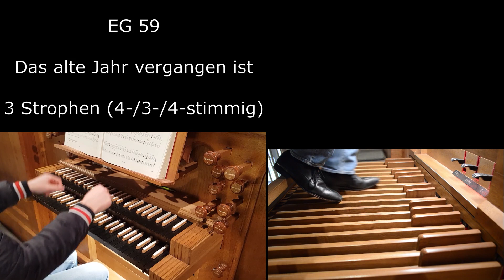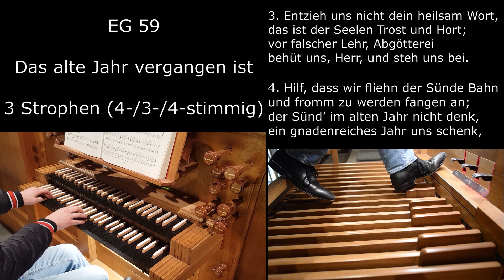EG 59 - Das alte Jahr vergangen ist (Orgelsätze mit Liedtext)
Mehr Lieder aus dem EG jeden Dienstag und Donnerstag!!
Neue Pop-Cover oder Filmmusik jeden Mittwoch und Samstag!!!

Recorded: Evangelische Kirche in Weinsheim | Oberlinger Orgel
Setup: Nikon D3200, Zoom H2N, Samsung Galaxy S8

Every Tuesday & Thursday a new song from the protestant singing book ("EG").
Every Wednesday and Saturday a new pop organ cover on this channel!!

Songtext (translation):

1. the old year has passed;
we thank thee, Lord Jesus Christ,
that in so great a peril
so graciously keep us this year.

2. we beseech thee, eternal Son
of the Father in the highest throne
Thou wilt preserve thy poor Christianity
keep them always.

3. do not deprive us of your word of salvation,
That is the soul's comfort and refuge;
From false doctrine, from idolatry
Protect us, O Lord, and stand by us.

4. help us to flee the way of sin
and begin to be pious;
And let us not think of sin in the old year,
Give us a year full of grace,

5. To live Christianly, to die blessedly
to die blessedly and afterwards
on the last day,
To enter with thee into heaven,

6. To praise and extol thee...
with all the angels for ever.
O Jesus, increase our faith
To thy name's glory and honour.